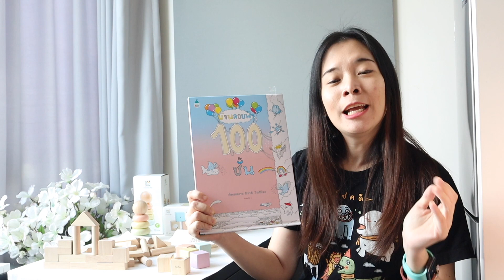เช่าของเล่นกับ Planneramit | ของเล่นไม้| รีวิวของเล่นเด็ก EP.33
วันนี้ชวนคุณพ่อคุณแม่ มาดูของเล่นจาก แปลนเนรมิต ที่ที่ให้บริการเช่าของเล่นด้วย concept toy Library ที่นี้ของเล่นทั้งหมดที่ใช้เช่นเป็นของเล่นจาก plan toy มีให้เลือกหลาย set  มีทั้งเป็น set ของเล่นล่วน และ set ของเล่น กับหนังสือนิทาน

concept toy library จะทำให้เราสามารถหมุนเวียนของเล่นได้ไม่ซ้ำ และลดปริมาณขยะ หรือการนำไม้มาผลิตเป็นของเล่นได้ในระยะยาว แถมบ้านไม่รกด้วยค่า

ของเล่นที่พิ้งค์ยืมมาเล่นในวันนี้มี 2 set คือ party set กับ value set

ส่วน party set เป็นชุดเตาอบ และ อ่างล่างจ้าง มาพร้อมกับชุดขนมหวาน, ชุดไอศรีม, ชุดน้ำชา,ชุดจาน ชาม และเค้กไม้พร้อมเทียม อุปกรณ์จัดเต็มมากๆ เอามาเล่นเปิดร้านอาหารสนุกไปเลยค่า

ส่วน value set จะมี stacking ring toy, stacking ring บล็อกไม้ และหนังสือ บ้านลอยฟ้า 100 ชั้น

ไปดูเด็กๆ เล่นกันเลยค่า

หากคุณพ่อคุณแม่สนใจบริการของ planneramit สามารถเข้าไปดูได้ที่นี้เลยค่า